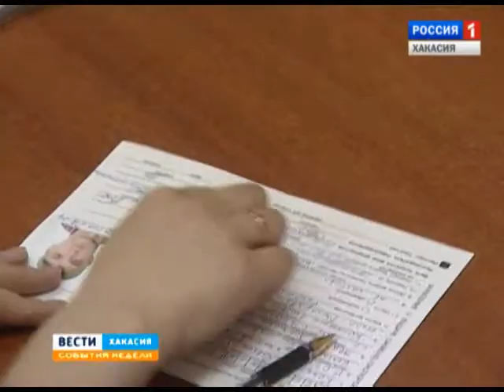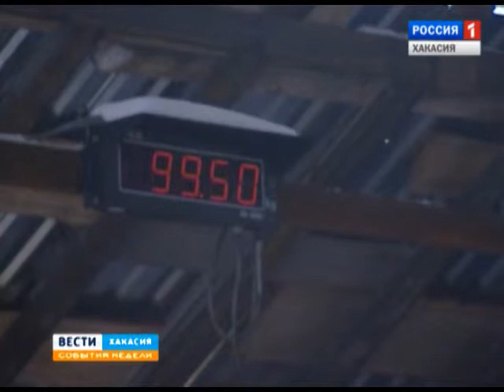События недели 26 04 2015